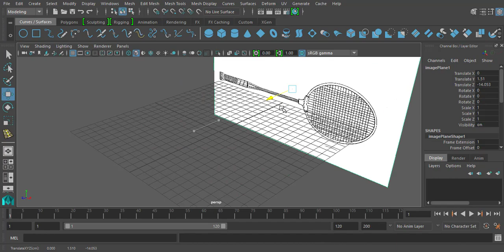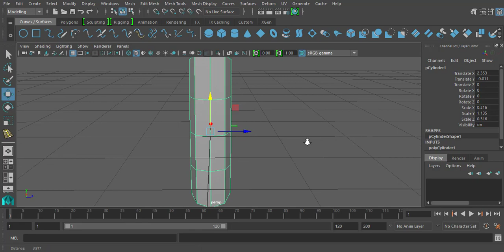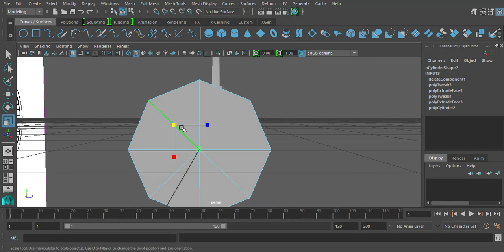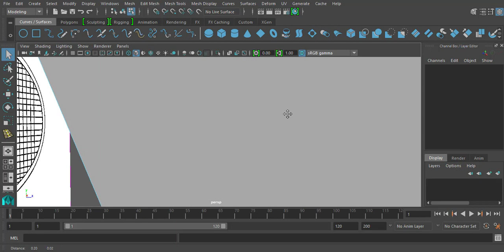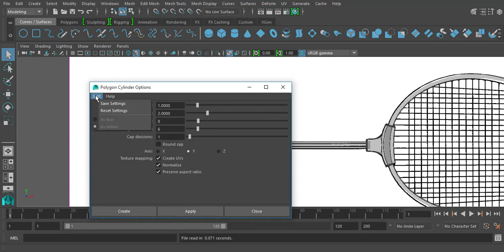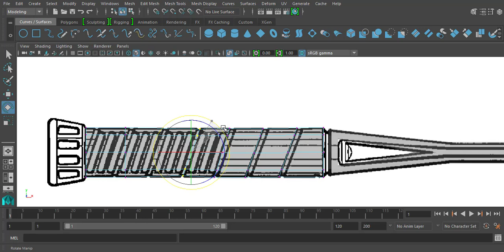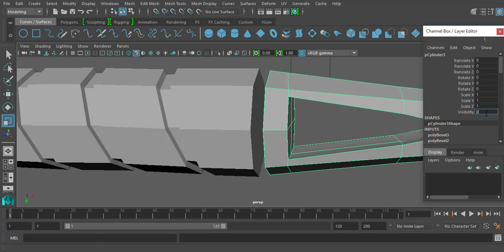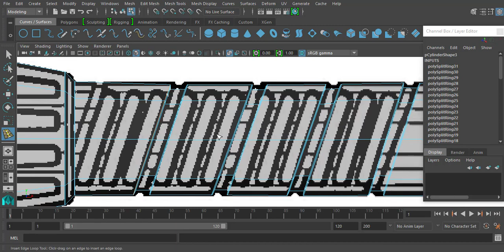Maya 2017 Tutorial How to Model a Badminton Racket Part 1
Maya 2017 Tutorial Modeling a Badminton Racket

Software Use

KeyShot 6